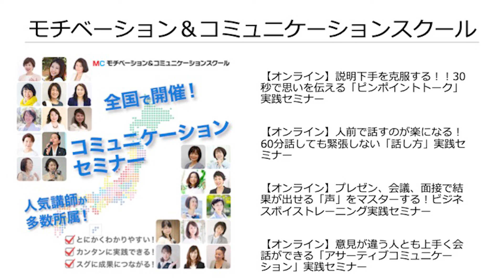【聞き方】人は話を聞いてくれる人を好きになります。その具体的な聞き方とは・・・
本日のテーマは「聞く」です。人の話が聞けない、さえぎってしまう、すぐにアドバイスしてしまう、という方は必見です！
最新の伝わる話し方メソッドのお知らせが入ります！

【桐生稔 著書】
◎30秒で伝える全技術 (KADOKAWA)

【オンラインセミナー、コミュケーション力アップ、伝わる話し方セミナー】

【ビジネスマンのための「伝わる話し方」実践スクール】

1978年生まれ、新潟県十日町市出身。もともと臆病な性格で、対人関係が非常に苦手。小さい頃は親戚の叔父さんと話せない程、極度の人見知りであがり症。体も弱く、アトピー性皮膚炎、扁桃腺炎症、副鼻腔等、先天性欠如等、多数の病気に悩まされる。
18歳の頃に新潟から東京に上京。東京で新卒入社した会社では営業成績がドベで入社3カ月で静岡県富士市に左遷させられることに。しかしそこから一念発起。コミュニケーションスキルをあげるべく心理学、大脳生理学を学び始め、1,200店舗中営業成績でNo1となる。その後、ボイストレーニングスクールに転職。話し方の基礎を徹底的にマスターし、8店舗だったボイストレーニングスクールを40店舗に拡大。一気に全国区の業界大手に引き上げる。そして2013年、強いビジネスマンをつくりたいという想いからモチベーション＆コミュニケーションスクールを設立。現在では全国で伝わる話し方、あがり症改善、人前でのスピーチをトレーニングするビジネススクールを運営。全国40都道府県で年間2,000回のセミナーを開催し、受講者数は30,000人を越える。

【ちゃんねる概要：ビジネスマンのための「伝わる話し方」実践スクール_みのちゃんねる】

・急に話を振られると返答に困る。
・突然質問されると上手く説明できない。
・人前で話すと緊張する。
・大勢の前だと言葉が出てこない。
・雑談で何を話したらいいかわからない。
・はじめましての会話が苦手。

こんなことでお困りではありませんか？

本チャンネルは、「伝わる話し方」をアップさせていたくために、
①わかりやすい話し方
②あがらない話し方
③好かれる話し方
を身につけていくチャンネルです。

・上司に進捗を聞かれたとき
・お客様に質問されたとき
・人前で急に話すとき
・はじめましての方とお話しするとき

一瞬で状況を整理して、わかりやすく話せる会話力を是非一緒に身につけてまいりましょう！